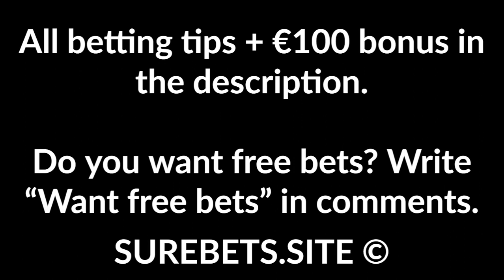Football Betting Tips Today - 24 May 2020 - Bundesliga Predictions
Narva Trans vs FC Flora
FC Flora Win (-1)

Schalke vs Augsburg
Augsburg Total Over (1)

Hamburg vs Arminia
Hamburg Win (0)